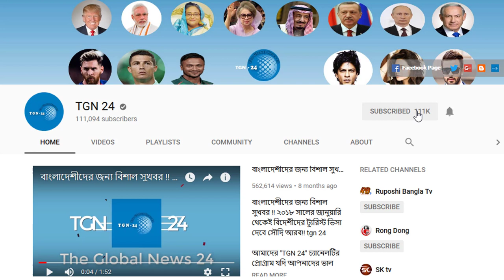সৌদি দুবাই সহ অন্যান্য দেশের আজকের টাকার সঠিক রেট। Today Money Rate 29-06-2022